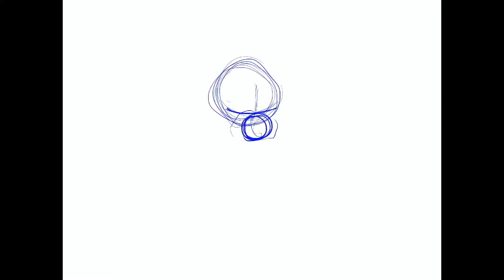Rest In Peace Technoblade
My condolences go out to Technoblades loved ones.

Rest in peace Technoblade, your videos/livestreams helped me through some rough times during 2020, and 2021. You were one of the reasons I was more inspired to get better at digital art through seeing the countless animations/animatics and artworks people had drawn of your character on the DSMP. You will be missed. You have inspired and helped countless other people. Rest well.